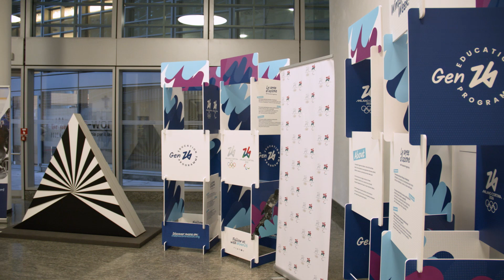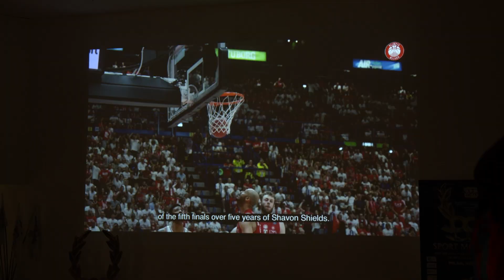“Cerimonia di Apertura” di “SPORT MOVIES & TV – Milano International FICTS Fest”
Cerimonia di Apertura di “𝘚𝘗𝘖𝘙𝘛 𝘔𝘖𝘝𝘐𝘌𝘚 & 𝘛𝘝 2023” alla presenza del Ministro per lo Sport e i Giovani 𝘼𝙣𝙙𝙧𝙚𝙖 𝘼𝙗𝙤𝙙𝙞 insignito della "Excellence Guirlande d'Honneur".
Premiati i personaggi del mondo dello sport, del cinema e della Tv: Luigi Datome, Olimpia Milano, Antonio Gerardi, DinoMeneghin, Alessandra Chillemi, Roberto Rigali, Filippo Tortu
“𝘚𝘗𝘖𝘙𝘛 𝘔𝘖𝘝𝘐𝘌𝘚 & 𝘛𝘝 2023” è 𝘰𝘳𝘨𝘢𝘯𝘪𝘻𝘻𝘢𝘵𝘰 𝘪𝘯 𝘤𝘰𝘭𝘭𝘢𝘣𝘰𝘳𝘢𝘻𝘪𝘰𝘯𝘦 𝘤𝘰𝘯 𝘭𝘢 𝘍𝘰𝘯𝘥𝘢𝘻𝘪𝘰𝘯𝘦 MilanoCortina2026, 𝘤𝘰𝘯 𝘪𝘭 𝘗𝘢𝘵𝘳𝘰𝘯𝘢𝘵𝘰 𝘥𝘪 Regione Lombardia, 𝘤𝘰𝘯 𝘪𝘭 𝘗𝘢𝘵𝘳𝘰𝘤𝘪𝘯𝘪𝘰 𝘥𝘪 CONI, Comitato Italiano Paralimpico, Comune di Milano, 𝘤𝘰𝘯 𝘪𝘭 𝘴𝘰𝘴𝘵𝘦𝘨𝘯𝘰 𝘥𝘦𝘭𝘭’ ICS Istituto per il Credito Sportivo 𝘥𝘪 Venicepromex - Agenzia per l'internazionalizzazione Scarl, Trevisobellunosystem. 𝘔𝘦𝘥𝘪𝘢 𝘗𝘢𝘳𝘵𝘯𝘦𝘳: Corriere dello Sport